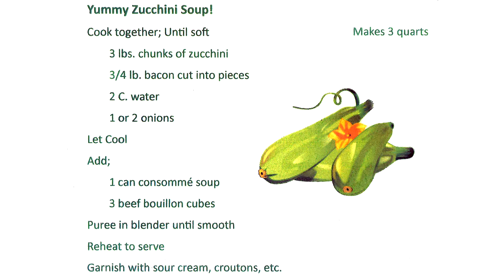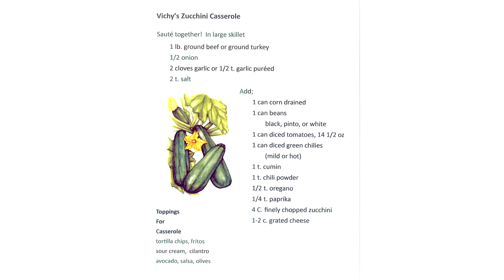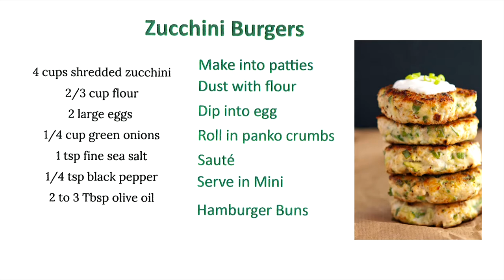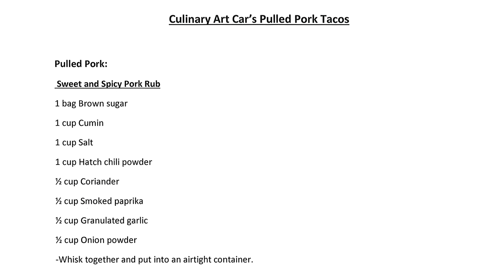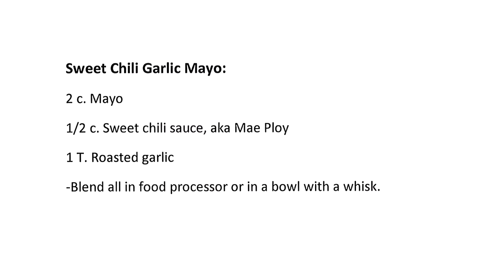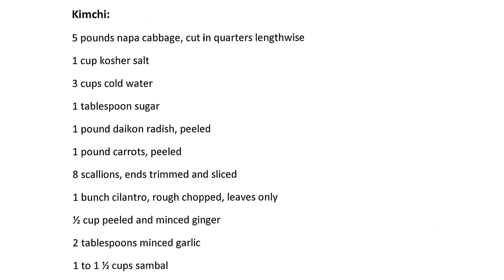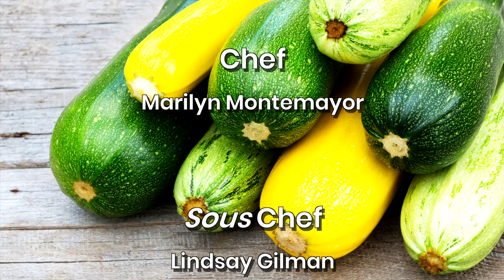Cooking 2022 09 30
Guest Chef, Lindsay Gilman, from the Cafe at the John Michael Kohler Arts Center assists Marilyn to prepare recipes featuring zucchini. Learn new ways to incorporate this versatile, abundant, and delicious vegetable.